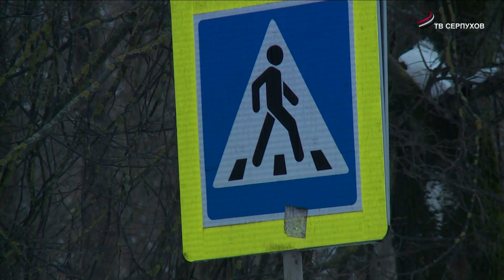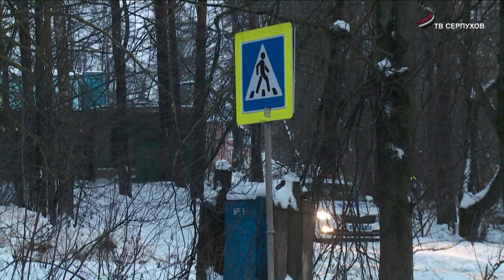В Серпухове провели очередную акцию «Пешеход»